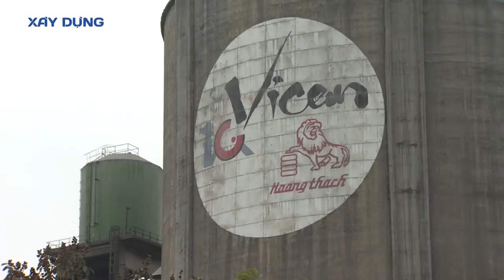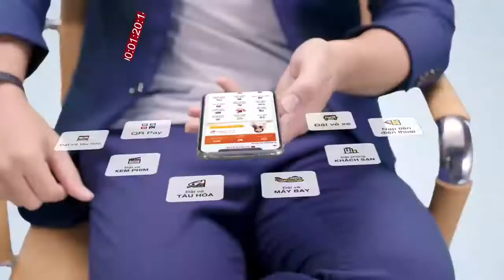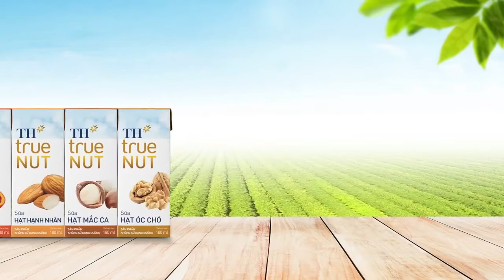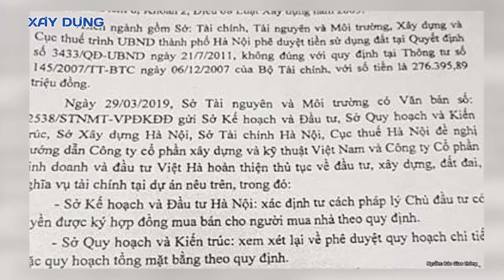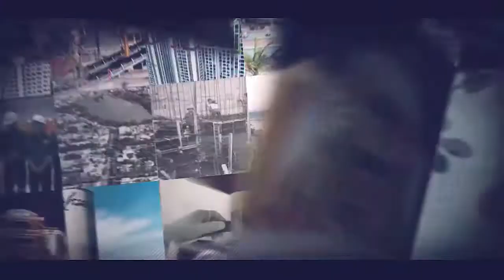Giải cứu thị trường bất động sản trong đại dịch Covid-19 | Truyền hình Xây dựng và Pháp luật số 06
Cơ quan chủ quản: Bộ Xây dựng
Giấy phép: Số 559/GP-BTTTT ngày 12/12/2016
Tổng biên tập: Nguyễn Anh Dũng